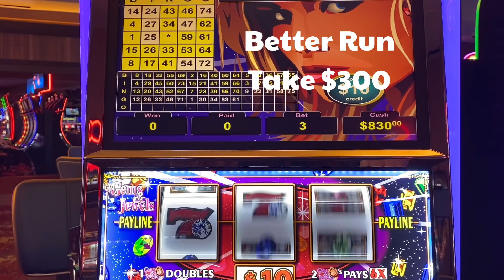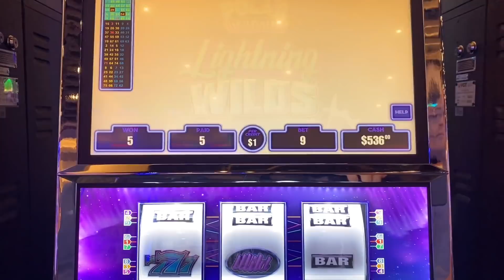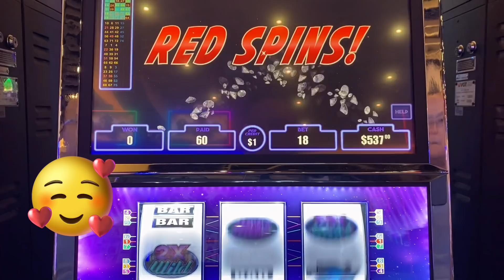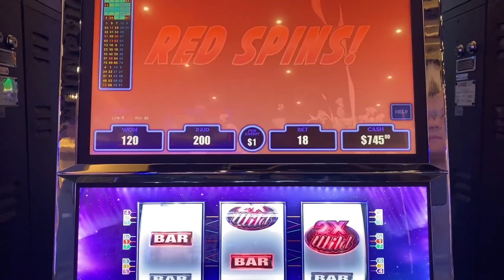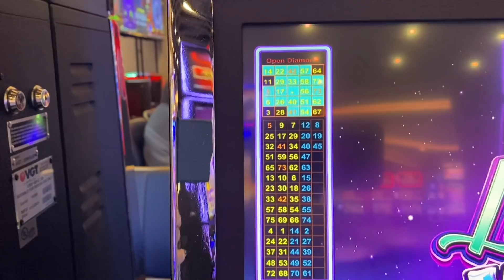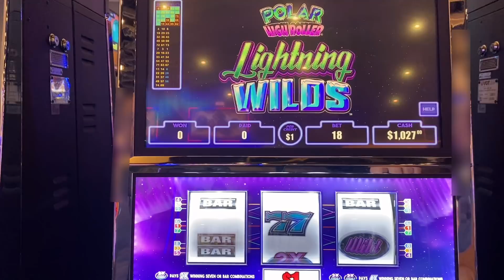WOW! What A Play with GEM and Jewels and MULTIPLE RED MAGIC on Polar High Roller Lighting Wild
Watch my AMAZING $24,000 Jackpot/Handpay on Freedom Reel $25 Max Bet

Can Magic Slots make money playing vgt slot at Choctaw Casino

Winstar Casino
Kickapoo Lucky Eagle Casino
9 Liner Slots
Freedom Reels  - VGT Slots
Crazy Bills Gold Slot - VGT Slots
100 plus spins daily
Some Videos are Played for more  than 45 Minutes.  Videos cut back to Less 15 minutes.  Enjoy

Casino in Oklahoma:
Choctaw Resort Hotel Durant Oklahoma
Winstar World Casino and Resort
Wintstar Casino
Winstar Casino Hotels
High Winds Casino

Las Vegas Casino:
Aria Casino
Cosmo Las Vegas